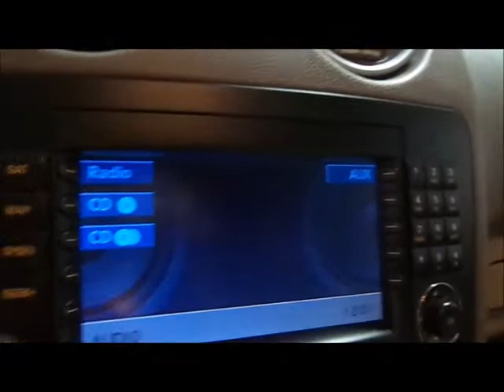DISAUTO MERCEDES BENZ ML 350 LUJO 2008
MINIMOS DAÑOS POR INUNDACION SENCILLISIMA MUY CUIDADA